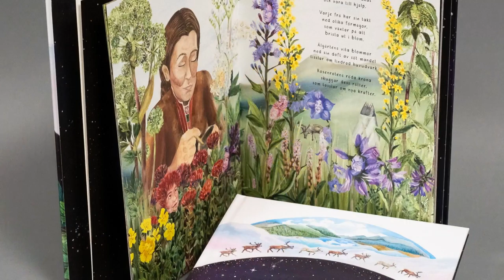In a Timeless Story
In a Timeless Story is a picture book presented both in physical form and as an immersive VR experience – where the reader is allowed to step into the world of the book and experience the reading on the spot.

The story is based on the knowledge and life experiences of both Laila Spik, who comes from a reindeer herding family in Sirkas’ Sami village in Jokkmokk, Sápmi, and Mikael (Micklo) Jarrett, who belongs to the Baga-Baga clan and speaks the Gumbaynggirr language, which is spoken on the mid-north coast of New South Wales, Australia.
In a Timeless Story tells us about nature, about our relationship to the Earth and the knowledge that is passed on from generation to generation to keep traditions and cultures alive.
The project has been led by Ishtar Bäcklund Dakhil who, among other things, illustrated and wrote the text together with Marie Metso. The immersive VR experience has been built by Vincent Wong, and the music is composed by Philip Olofsson.